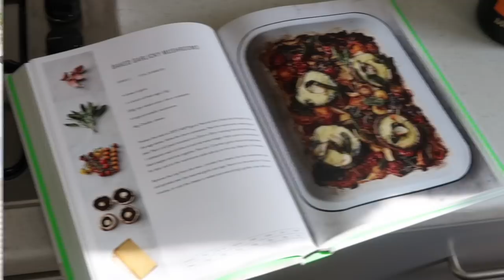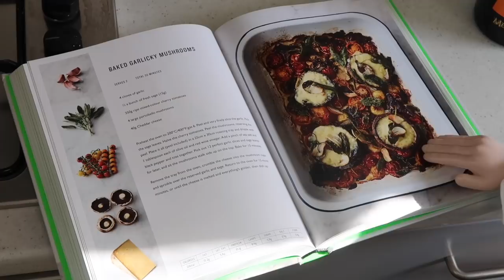COME DINE WITH US! YouTubers4NHSHeroes DINNER PARTY | KATE MCCABE, LUKE CATLEUGH, MR CARRINGTON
COME DINE WITH US FINAL! STAYHOME WITHME DINNER PARTY | KATE MCCABE, LUKE CATLEUGH, MR CARRINGTON (PART 1, EPISODE 3)
** Hi everyone! Welcome to the final of Come Dine with Us! We are taking part in YouTubers4NHSHeros. All ad revenue from this video throughout the month of April will go to NHS Charities COVID-19 Urgent Appeal. You can also make a donation directly here if you would like
And when you've watched all of the videos cast your vote!

Ad-Aff: 5 INGREDIENT RECIPE BOOK
BAKED GARLICKY MUSHROOMS RECIPE BY JAMIE OLIVER:
Ingredients
4 cloves of garlic
½ a bunch of fresh sage , (15g)
350 g ripe mixed-colour cherry tomatoes
4 large portobello mushrooms
40 g Cheddar cheese
Method
Preheat the oven to 200ºC/400ºF/gas 6.
Peel and very finely slice the garlic. Pick the sage leaves. Halve the cherry tomatoes.
Peel the mushrooms, reserving the peel. Place it all (peel included) in a 25cm x 30cm roasting tray and drizzle with 1 tablespoon each of olive oil and red wine vinegar. Add a pinch of sea salt and black pepper and toss together.
Pick out 12 perfect garlic slices and sage leaves for later, and sit the mushrooms stalk side up on the top. Bake for 10 minutes.
Remove the tray from the oven, crumble the cheese into the mushroom cups and sprinkle over the reserved garlic and sage.
Return to the oven for 15 more minutes, or until the cheese is melted and everything’s golden, then dish up.